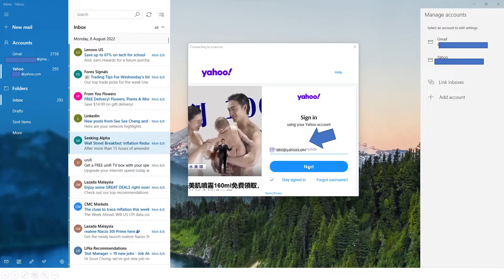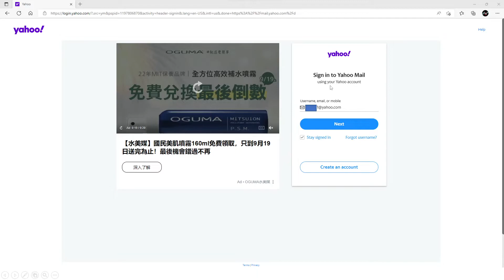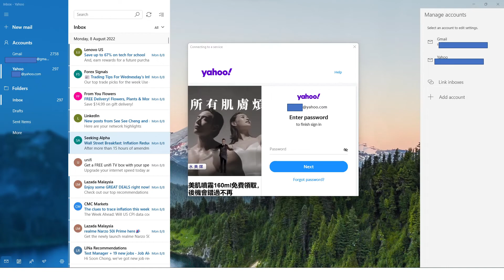Fix Issue adding Yahoo Mail to Windows 11 Mail App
How to overcome issue of not able to add Yahoo Mail to Windows 11 Mail App after fresh install